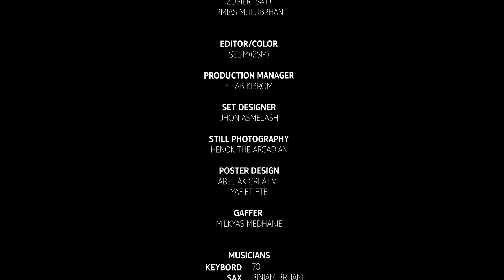New Eritrean Music 2023 - Solyana Bereket | ኣይክአልን'የ | Aykelnye (Official Music Video)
New Eritrean Music 2023 by Solyana Bereket
"Aykelnye(ኣይክአልን'የ)"